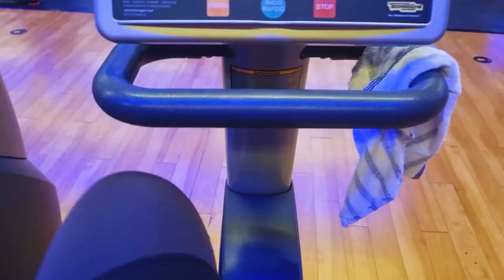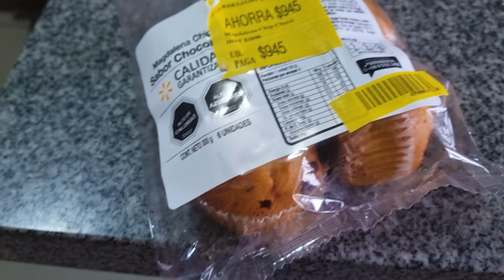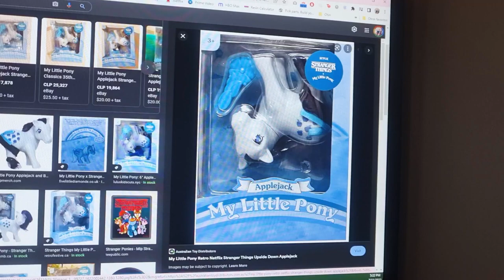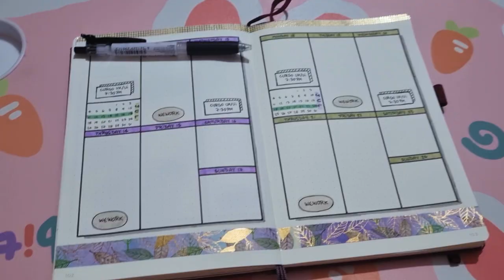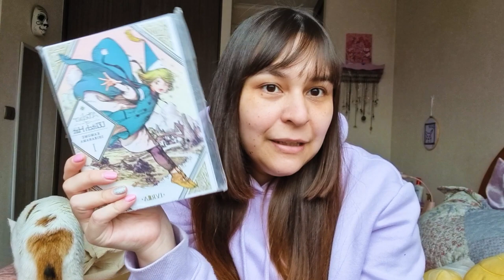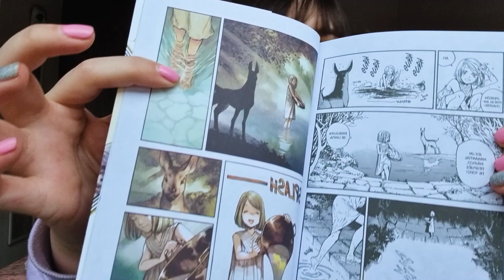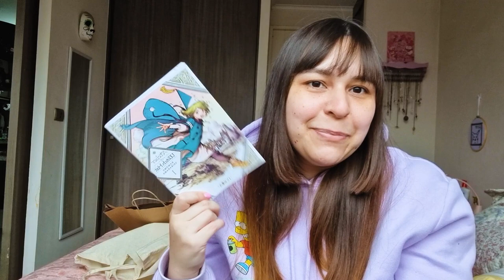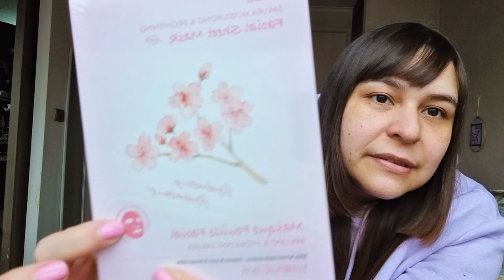Haul del Vivo Imperio 100% elegante 0% callemeada 💸 viviendo sola en santiago